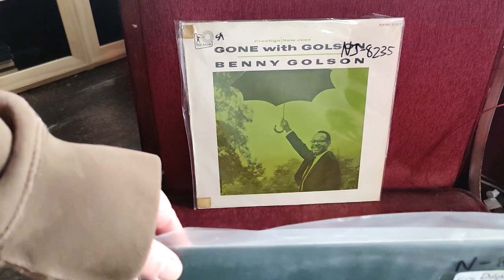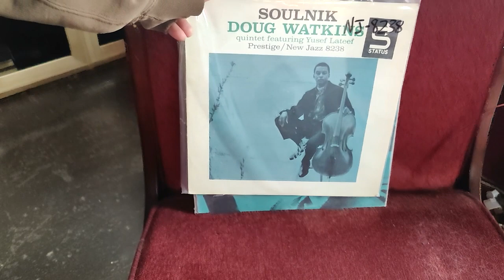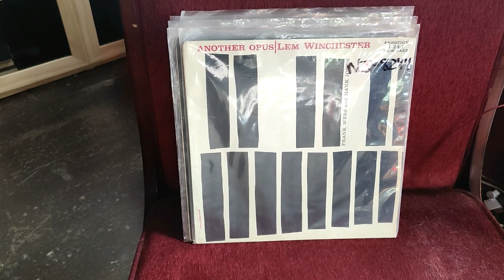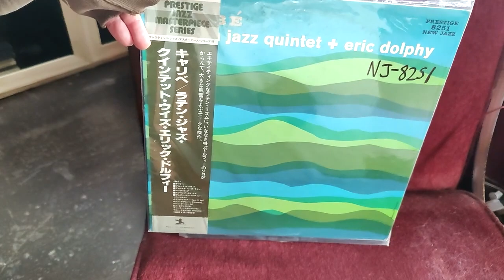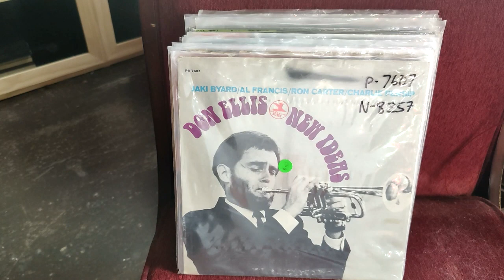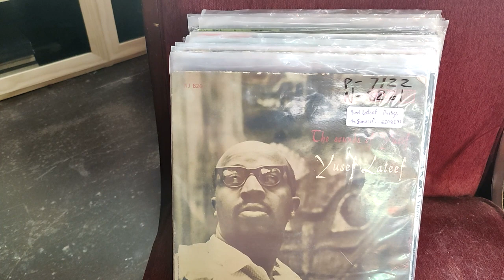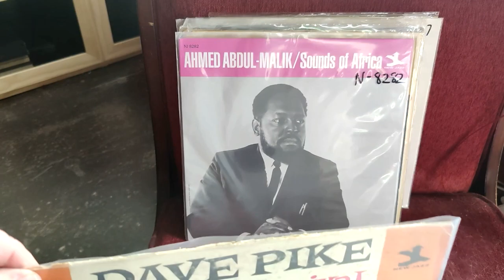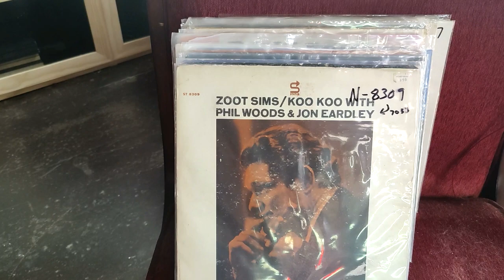#469 Prestige /New Jazz part 2.. 8264..... thru the end of New Jazz Sequence